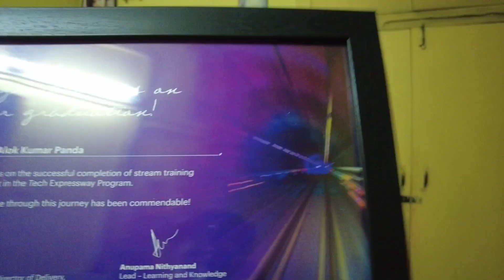What did I receive from Accenture ?? 😳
Hope you all are entertained .

MANY MORE VIDEOS COMING UP VERY SOON !!

Plz do